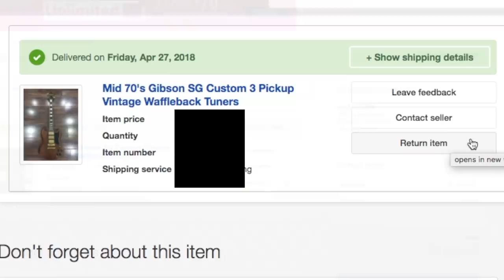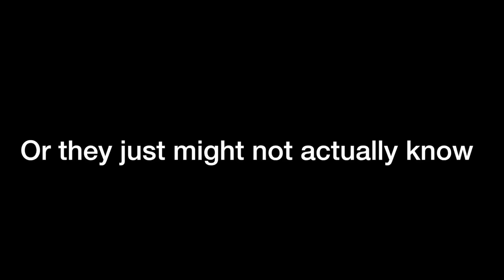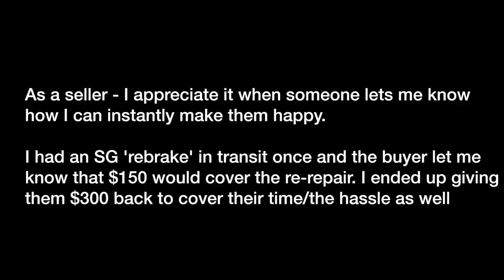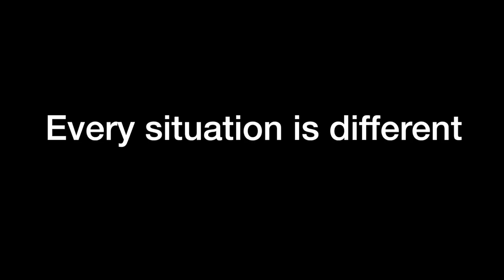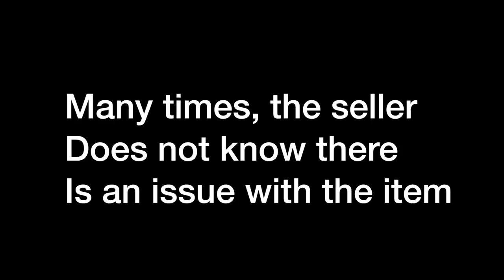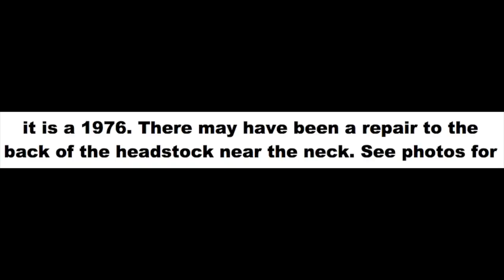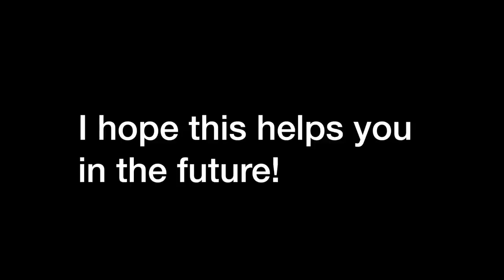How to Properly Confront the Seller for 'Not As Described' Item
If you buy a lot of items online, you're eventually going to run into this situation where something arrives that is not as described. In the guitar world, this can mean hidden headstock repairs, replaced parts, needed maintenance or a foul odor. On other items, it might just be it doesn't work or isn't authentic.

This video will teach you how to properly confront the seller about issues with your item. No one likes to be accused of being a crook so it all comes down to staying polite and being careful with your words. Let the sell know there is an issue and what can be done to solve it without being a jerk.

This happened (again) recently when I purchased a 1975 Gibson SG Custom. The guitar arrived with a hidden headstock repair. I was able to get it returned. I did do a video on it that will be posted at a later date. A repaired guitar is NOT a bad guitar, but it definitely affects the value.

Everyone should own a blacklight if you're buying guitars online!